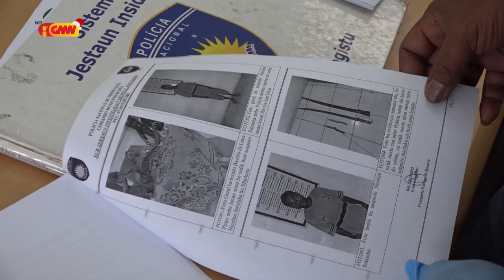Joven Na’In Rua Hetan Sona Iha Área Golgota No Kampung Baru